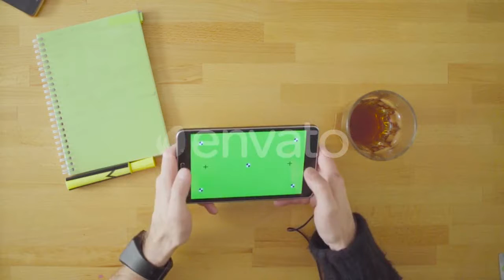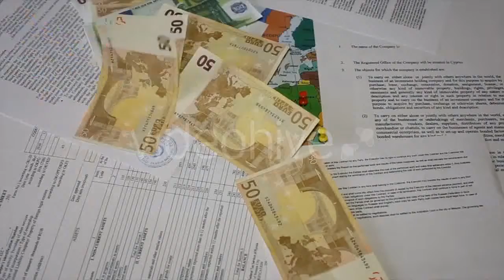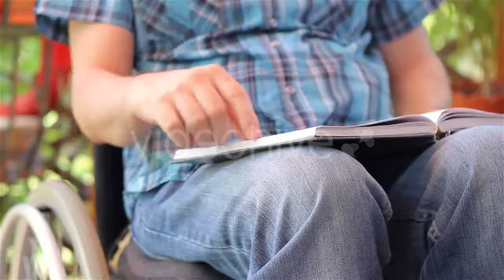Portrait Of a Young Girl In a Beauty Salon - (lifestyle) Stock Footage | Mega Pack +40 items